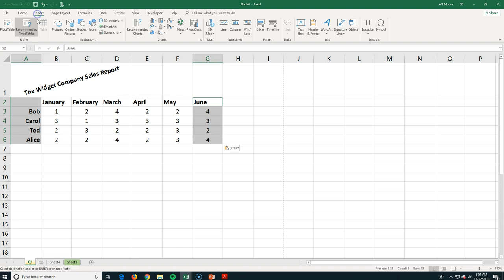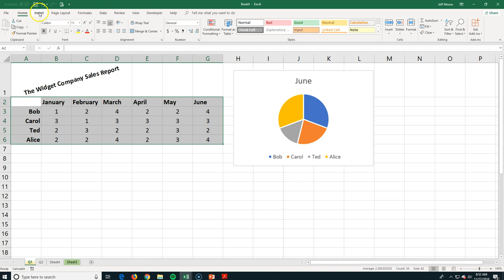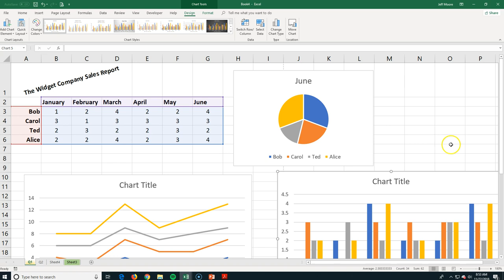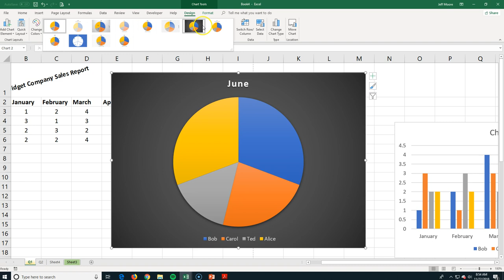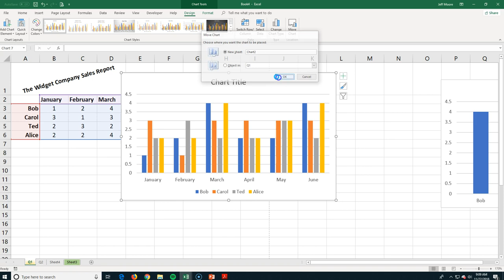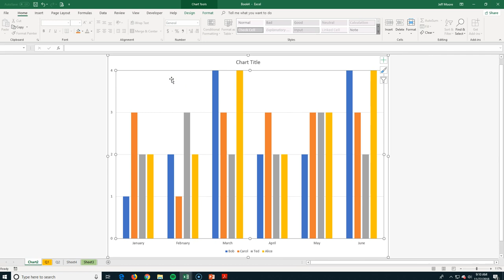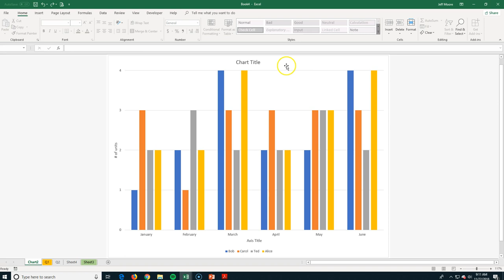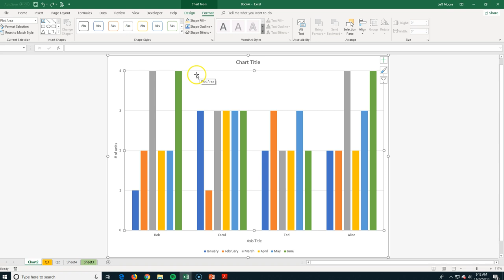Standard 5, Spreadsheets - Charts and Graphs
Northridge Learning Center/Dorius Academy's mission is to provide accredited resources for non-traditional students seeking high school diploma course credits.  With five locations in Utah, and a webstore, we are available to serve all high school students in achieving a high school diploma.